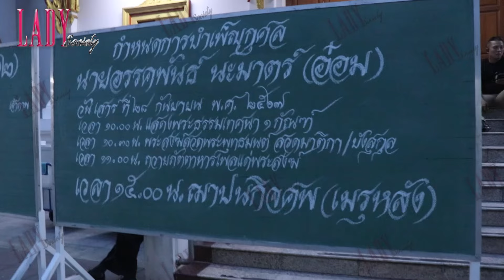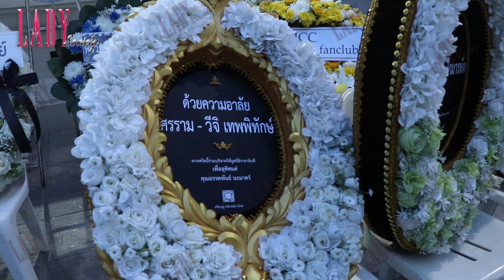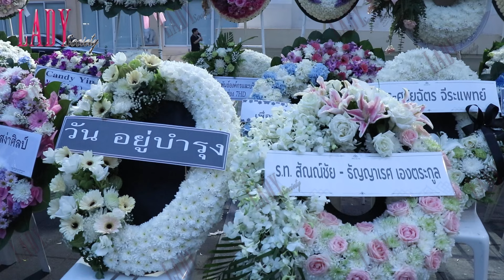ถึงไม่เคยร่วมงาน แต่ทุกครั้งที่เจอ พี่เค้า อ๋อมอรรคพันธ์ เป็นคนน่ารัก เชียร์ฑิฆัมพร ร่วมไว้อาลัย